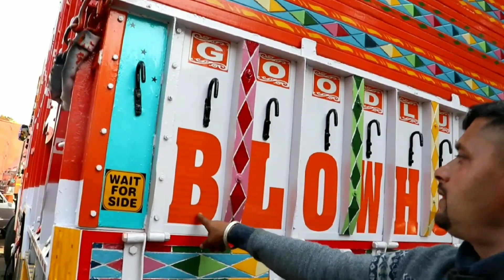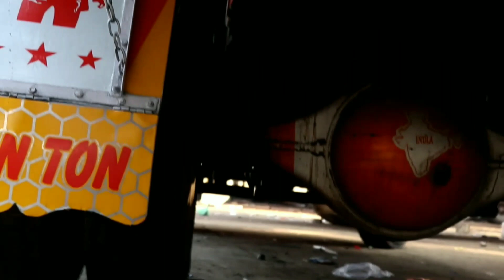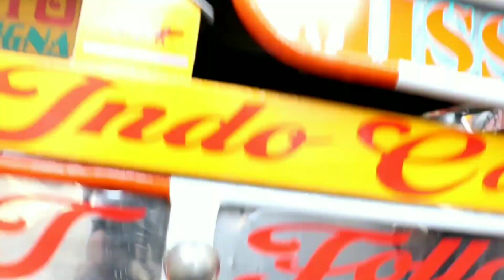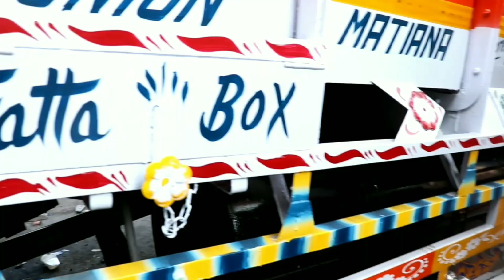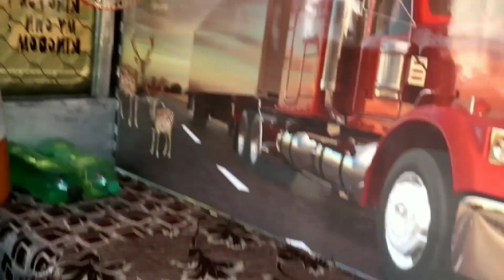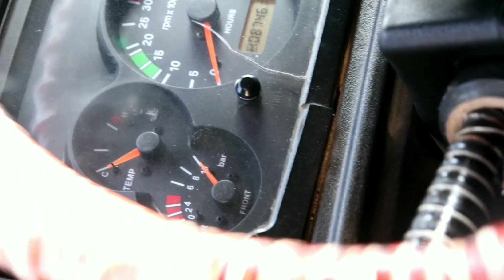Tata |tata truck|TATA 1615 TRUCK BODY AND CABIN DETAILED VIEW|Tata Walkaround| modified truck